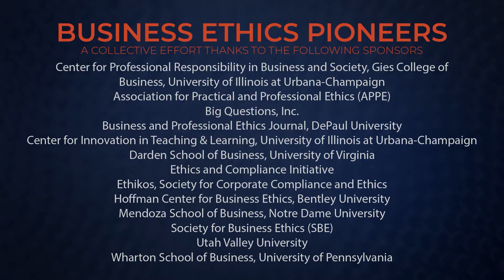Navigating difficult conversations | Leon Goldman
Leon Goldman, M.D., spent many years as a surgeon and then became a Compliance Officer for several different organizations. From 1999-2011, he was the Chief Compliance and Privacy Officer of Beth Israel Deaconess Medical Center, where he developed and oversaw the compliance and privacy efforts of a major academic medical center. After BIDMC, he was a Principal at Goldman Healthcare Compliance Consulting, LLC, where he assisted healthcare providers in maximizing the effectiveness of their compliance and privacy programs. In 2015, Leon retired from Kyruus, Inc, a big data company that provides Patient Access and Referral Management solutions to healthcare providers. At Kyruus, Leon served as a Product Advisor, the Chief Privacy Officer, and as a Medical Director.